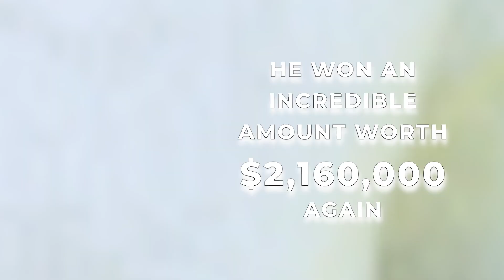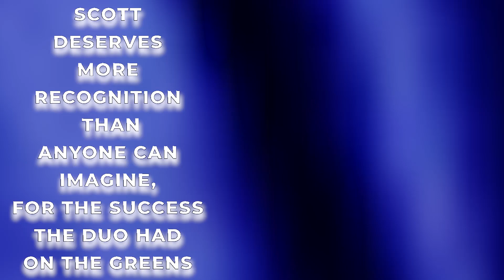The REAL Reason Why Ted Scott Is Caddying for Scottie Scheffler? | Grab a Tissue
🔔  If you enjoy this video, please like it and share it.

Scottie Scheffler has chosen Ted Scott to be his Caddie. Scott had previously caddied for Bubba Watson for 15 years, but that partnership ended in September 2021. Do you know why? And do you know what role Ted Scott has played in Scheffler's professional career?

A professional golfer is incomplete without a perfect caddie. The Caddie is much more than just someone helping you carry your bag, a caddie is a player's shadow, and someone who can help the golfer keep his head high.

Scottie Scheffler, was born on 21 June 1996 in New Jersey. At just 25 years old, this ambitious golfer presently holds 4 PGA Tour championships, 2 European tours, and 2 Korn Ferry Tour victories. According to the Official world-ranking golfer's list, he is currently the world's number one golfer, an accomplishment he earned in the recent 2022 Masters tournament, after performing a splendid victory!!

Scheffler began playing golf during his school days at the Highland Park High School, and continued playing during his college days in Texas for four years. This stint earned him the title of Phil Mickelson Freshman of the Year in 2015, by helping his team achieve three big significant championships. Later after three years, he turned into a professional golfer in 2018, and the following year he gained his webcom tour card in 2019 by qualifying through his school.

He then went on to achieve numerous victories in his golfing career. His recent major success was at the 2022 Masters at Augusta National, which was his first maiden title, and this is when he also won the famous green jacket. This victory is his fourth victory of the 2022 season, in only six starts.  Scottie Scheffler now has also topped the PGA Career Money Leaders list by surpassing two professional golf legends.

What do you feel about the new partnership between Ted Scott and Scottie Scheffler?